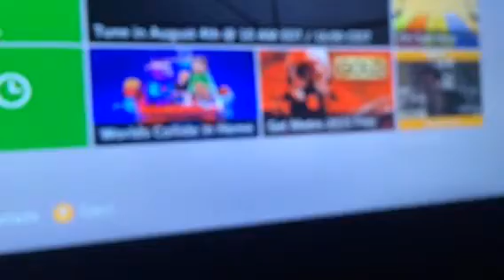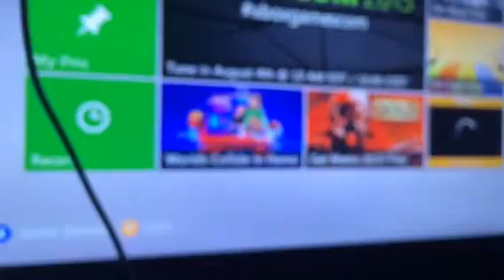I'm going to upload 2 videos a day